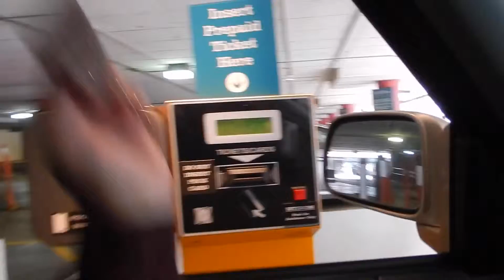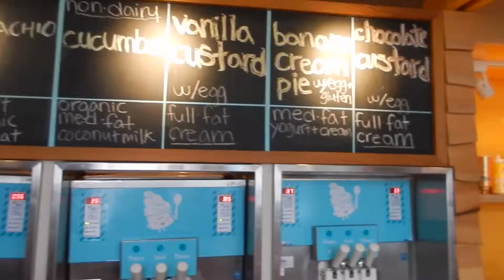Catching Up 7/31